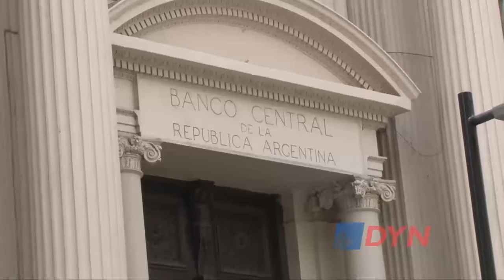Empresas de los Estados Unidos destacan oportunidades de inversión en la Argentina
Alejandro Díaz, director general de la Cámara de Comercio de los Estados Unidos en la Argentina (AmCham), indicó a DyN que "son muchos los sectores que con el cambio de las condiciones se plantean opciones de inversión". Aclaró que "todo va a depender de las decisiones del Gobierno en macroeconomía, de un país que se empiece a estabilizar, y de reglas claras".